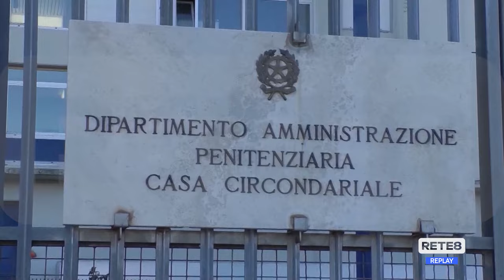Teramo - Castrogno: "Allarmi ancora inascoltati"